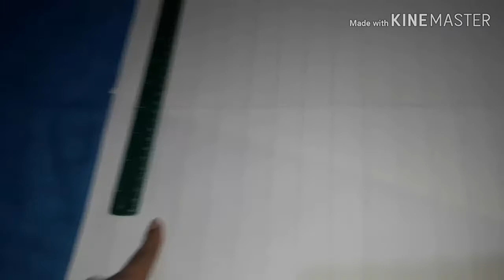Lenbrancinha simples / Chá Revelação